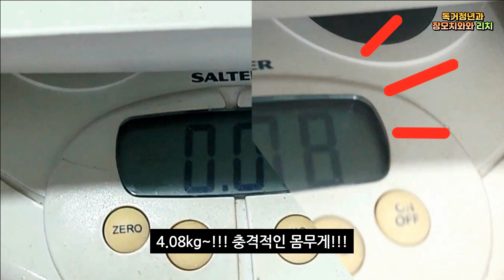뚱뚱한 치와와 다이어트는?! 오이먹방 다이어트!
반려견 장모치와와 리치가 결국 마의 4kg을 넘기고야 말았습니다. ㅠㅠ
겨울이라 산책량이 많이 줄어들어 이런 일이 발생한 듯 하네요..
이제 따듯한 봄이 가까워지고 있으니 하루빨리 리치의 몸무게를 정상적으로 빼야 할 것 같아요.
리치의 눈물의 다이어트... 이제 본격적으로 시작합니다.

✔ 천무(天舞) by Rinne